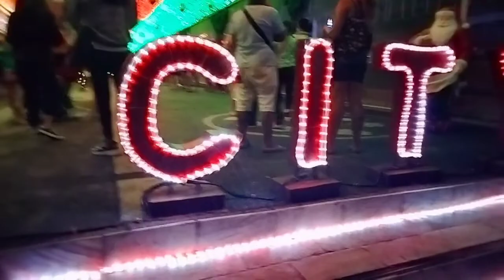Pailaw sa Lipa City/2021#mildredmanzovlog